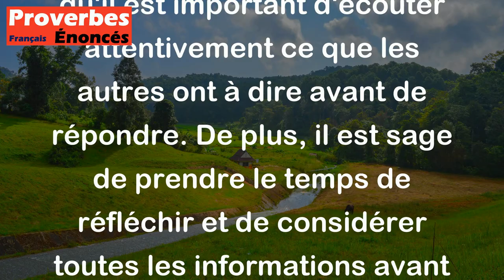Ecoute avant de parler, mâche avant d'avaler. - Proverbe Éthiopien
Ce proverbe éthiopien suggère qu'il est important d'écouter attentivement ce que les autres ont à dire avant de répondre. De plus, il est sage de prendre le temps de réfléchir et de considérer toutes les informations avant de prendre une décision ou d'agir. La seconde partie du proverbe "mâche avant d'avaler" pourrait également être comprise comme un avertissement pour prendre le temps de mûrir une idée avant de la mettre en pratique. Cela met en évidence l'importance de la patience dans la communication et de la prudence dans l'action.